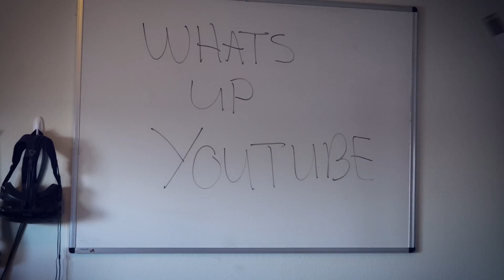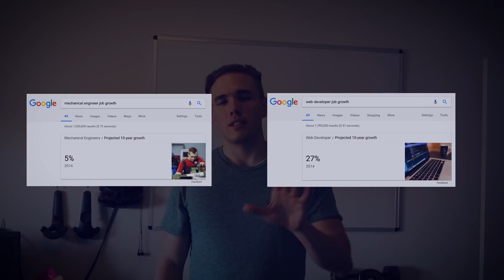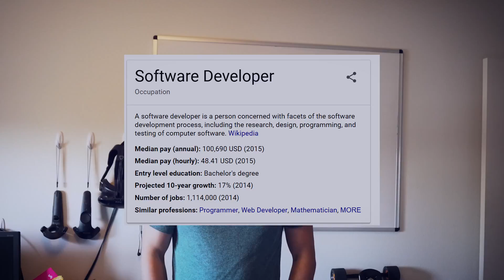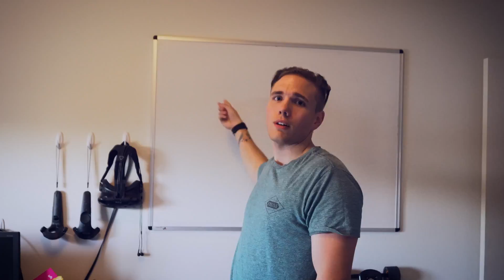Mechanical Engineering: a GOOD college major? My Experience and why I DON'T use my degree.